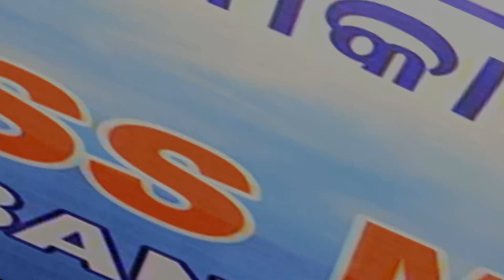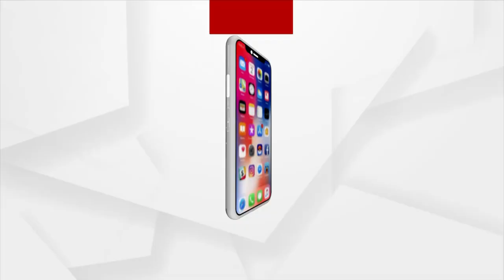ଜୀବିକା ପାଇଁ ସଂଘର୍ଷ କରୁଛନ୍ତି କଳାକାର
ମନୋରଞ୍ଜନର ଖୋରାକ ଯୋଗୋଉଥିବା କଳାକାର ଏବେ ଜୀବିକା ପାଇଁ ସଂଘର୍ଷ କରୁଛନ୍ତି । କିନ୍ତୁ ସରକାର ବୁଝି ପାରୁନାହାନ୍ତି ତାଙ୍କ ଦୁଃଖ। କଟକଣାରେ ସବୁ ହେଉଛି, କିନ୍ତୁ ସୁଟିଙ୍ଗ ପାଇଁ ମନା। ଫଳରେ ଜୀବିକା ହରାଇଛନ୍ତି ରାଜ୍ୟର ହଜାହଜାର କଳାକାର ।